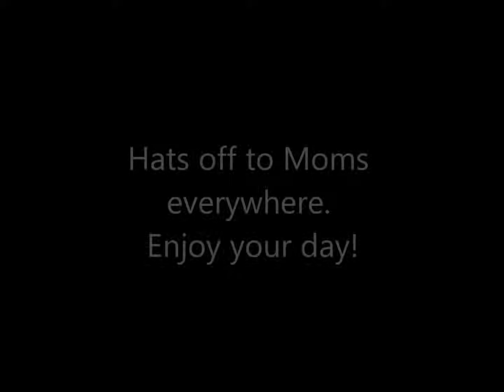Hat's Off to Mom's Party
A Fun song